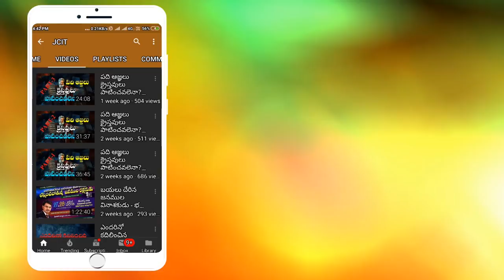అపోస్తలలు ఎంత మంది? ఏసుక్రీస్తు వారు కూడ అపొస్తలడా? | BRO RAVI JCIT | BANGALORE